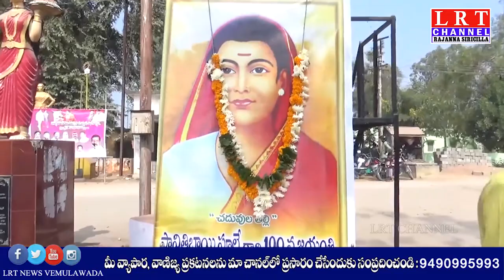03.01.2020 LRT NEWS BULLETIN RAJANNA SIRICILLA